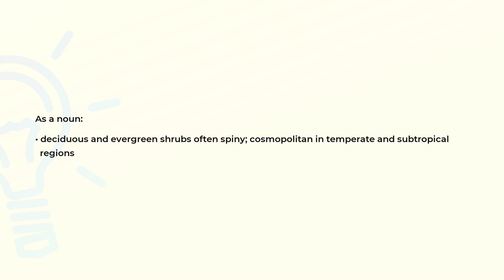What is the meaning of the word LYCIUM?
Definition and spelling of the word LYCIUM.

(00:00) Intro
(00:07) As a noun
(00:19) Spelling

As a noun (00:07):
• deciduous and evergreen shrubs often spiny; cosmopolitan in temperate and subtropical
  regions